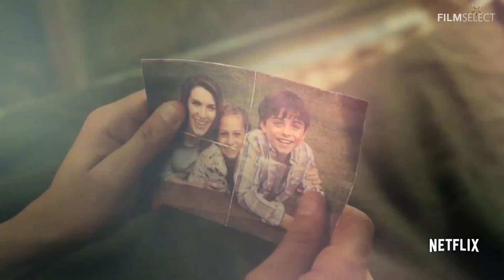Marvel's THE PUNISHER Bande Annonce (2017)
Voici la Première Bande Annonce de "The Punisher" 2017